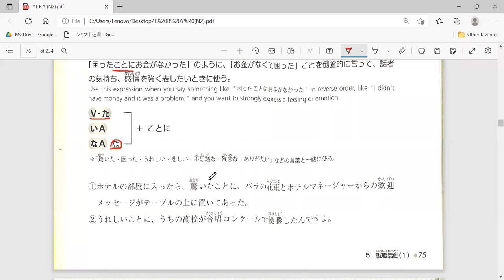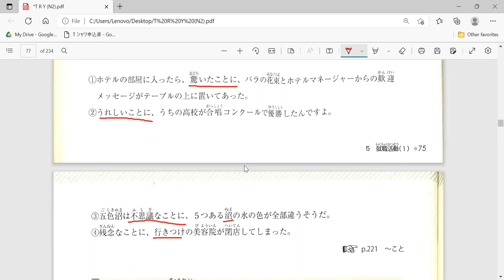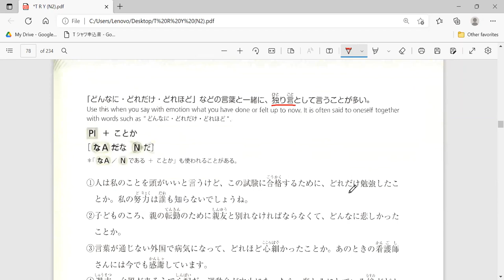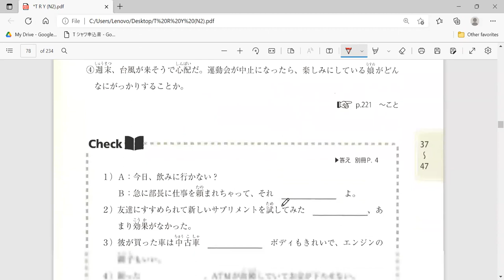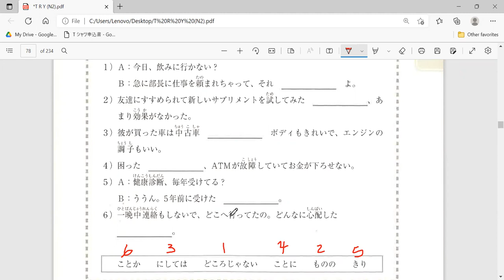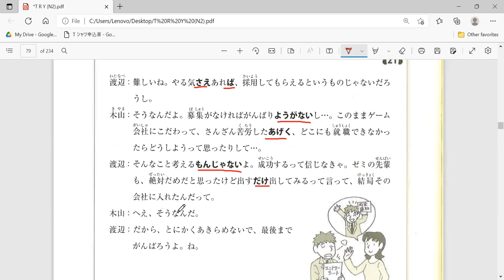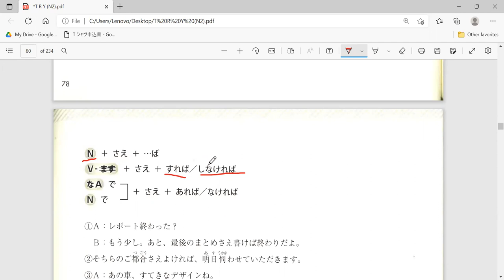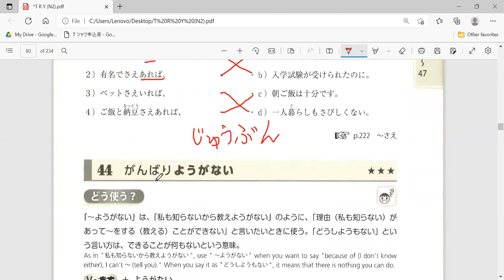វេយ្យាករណ៍JLPT N2１．～ことに រឿងដែល２．～にしては ទោះបីជា３．～ことか ថាតើ #13